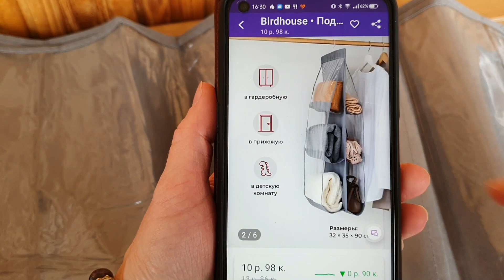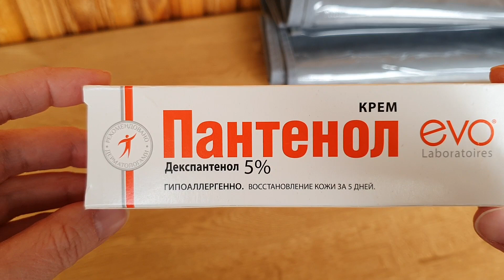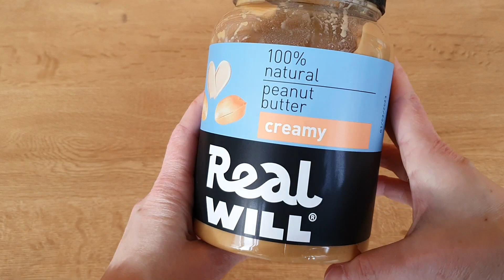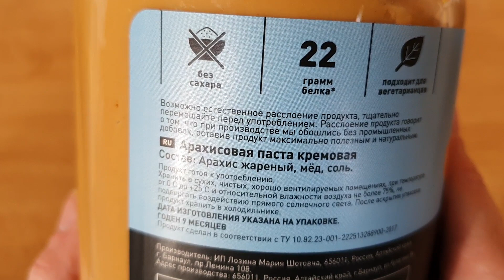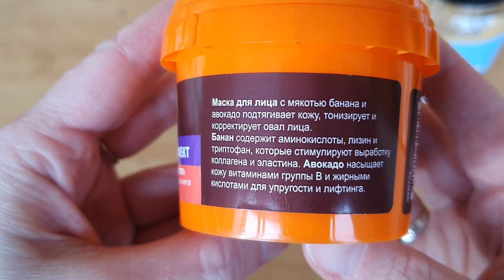ПОКУПКИ С ВАЙЛДБЕРРИЗ 💕 РАСПАКОВКА WILDBERRIES \ Обзор покупок Вайлдберриз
Артикул: 63933373

Артикул: 81737185

Артикул: 13712371

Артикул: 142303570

Артикул: 40437894

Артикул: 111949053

Артикул: 83779469

В этом видео покупки с вайлдберриз обзор, распаковка с Вайлдберриз, мои покупки WILDBERRIES, обзор покупок с Вайлдберриз, удачные покупки с вайлдберриз, бюджетные покупки с вайлдберриз, что купить на вайлдберриз - смотрите здесь!